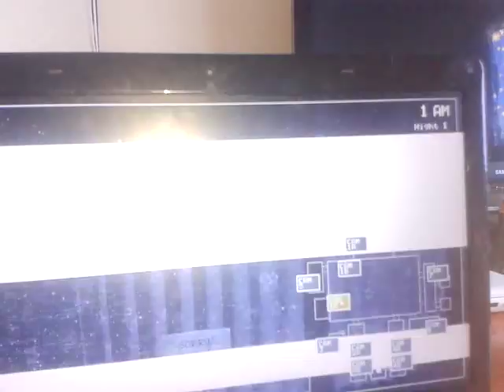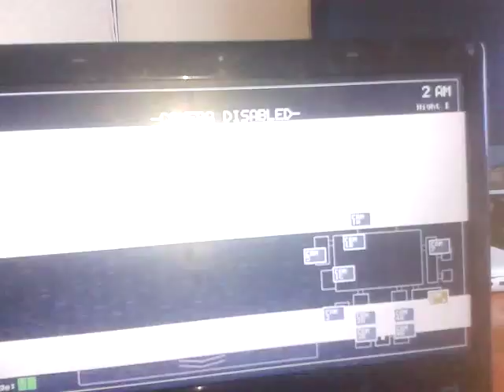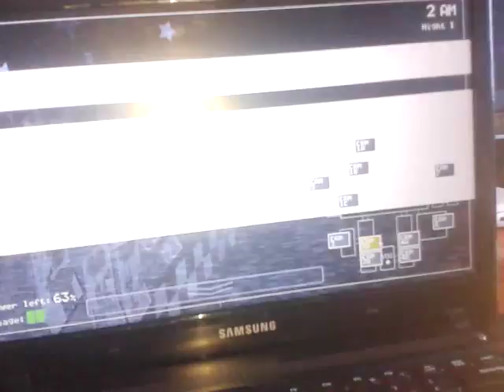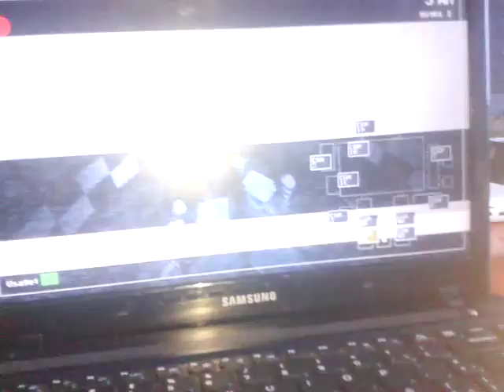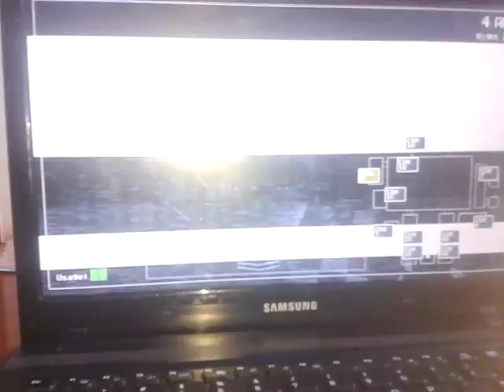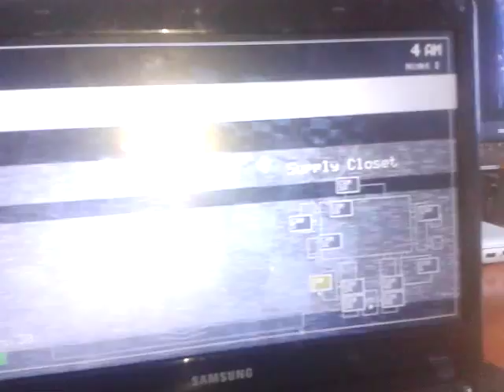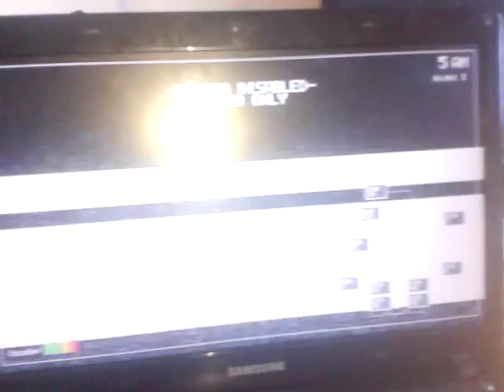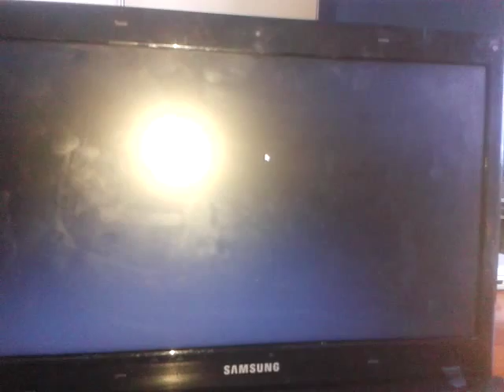Mi primer video de five nights at freddy